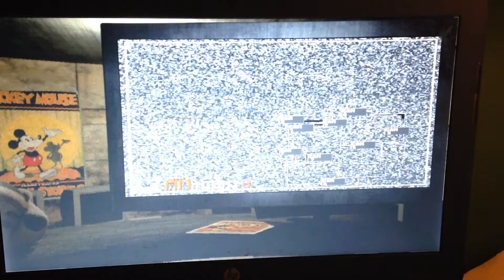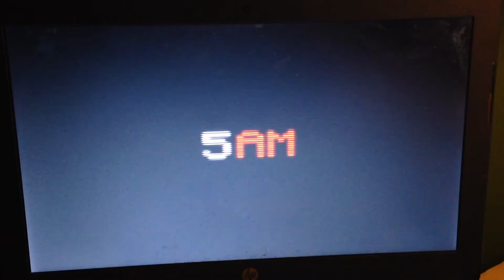Five Nights at Treasure Island 2: Let the Show Begin: Episode 9 (Freddy Month 1-16)